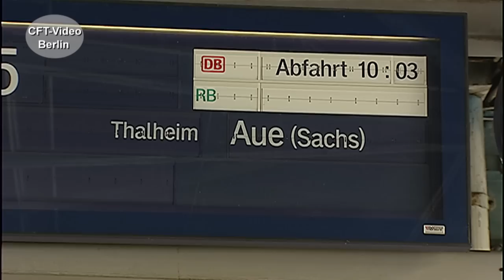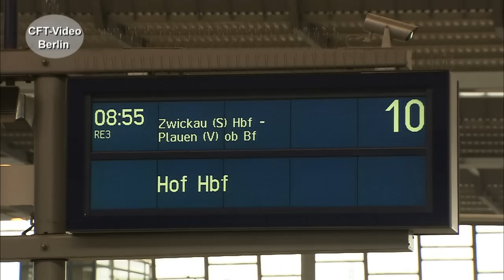Hauptbahnhof Chemnitz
In den 2000er Jahren zieht in den Hauptbahnhof Chemnitz Verkehrsrot ein. Nur die ICE und die Citybahn stören das Einheitsrot. Wir haben in dieser Zeit ausführlich gedreht und den Betrieb in Bild und Ton festgehalten. Viel Spaß beim Anschauen. Hier mehr über Triebwagen
Für nur 2,99/Monat oder 3,99/Monat Kanalmitglied werden und inzwischen 181 oder 192 Filme in voller Länge und ohne Werbung Anschauen